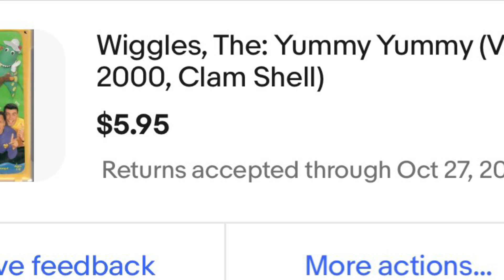Two VHS tapes I got off eBay